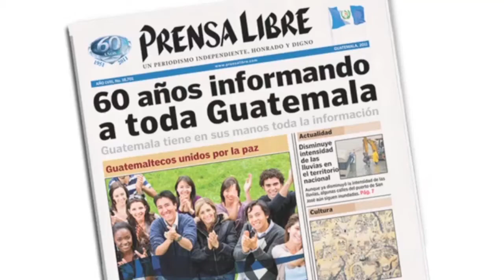Exposición de nacimientos en Casa Mima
Con villancicos, aroma a ponche y pino, se inauguró la exhibición Los Misterios de la Navidad, en casa Mima.

Al evento, asistieron personalidades como el embajador de España, Manuel María Lejarreta, así como el Nuncio Apostólico, Paul Richard Gallagher. La muestra estará abierta hasta el 14 de diciembre en la 8a avenida 14-12 zona 1.

Reporte: Ángel Elías